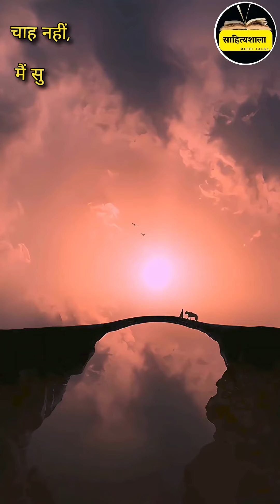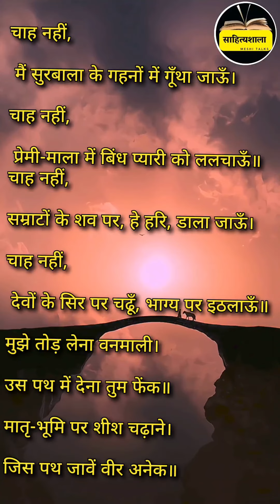Pushp ki Abhilasha | पुष्प की अभिलाषा | Hindi Kavita | Makhanlal Chaturvedi | Sahityashala | VeerRas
साहित्यशाला चैनल का उद्देश्य महान साहित्यकारों, विशेषकर हिंदी के महान कवियों, लेखकों की रचनाओं जैसे कविता कहानी आदि से आम दर्शकों को परिचित करना तथा मनोरंजन संबंधी रुचियों का परिष्कार कर साहित्यिक रसास्वादन की ओर प्रेरित करना है
 आइये अपने मनोरंजन का स्तर ऊपर उठाते हुए  महान साहित्यिक विभूतियों द्वारा प्रदत्त विचार संपदा से खुद को संमृद्ध करें और अपनी संस्कृति, परंपरा तथा उत्कृष्ट जीवन मूल्यों को साहित्य के आलोक में जानने-समझने का प्रयास करें
 इस चैनल पर नियमित रूप से चुनिन्दा कविताओं के काव्य-पाठ और कहानियों की रोचक प्रस्तुति के साथ साहित्यिक चर्चा और समसामयिक टिप्पड़ियों को भी शामिल करने का प्रयास किया जाएगा
Follow Meshi Talks on -

 / meshitalks